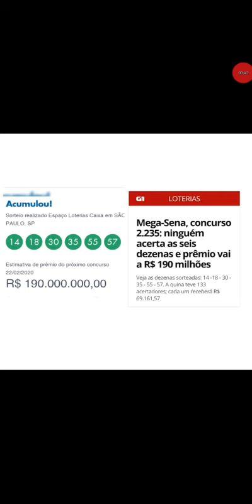NÃO PERCA ESSA OPORTUNIDADE ( 190 MILHÕES)🧚‍♀️🧚‍♂️🧚‍♀️🧚‍♂️🧚‍♀️🧚‍♂️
BOLÃO MEGA SENA ( 190MILHÕES) não PERCA ESSA  chance.  ZAP.31988620354/ SÓ O SENHOR É JEOVÁ! SÓ JESUS É O SENHOR!